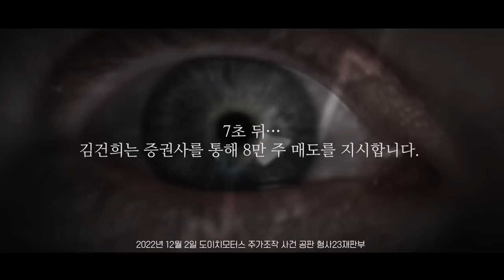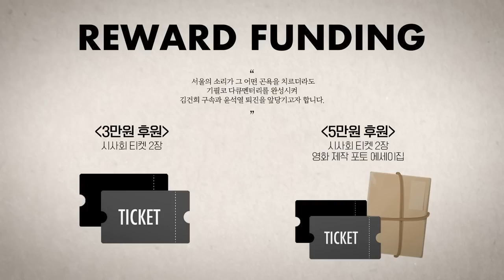"얼마를 원하냐" 국힘 이만희가 말했다